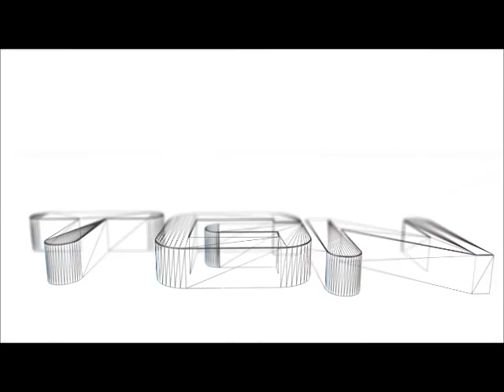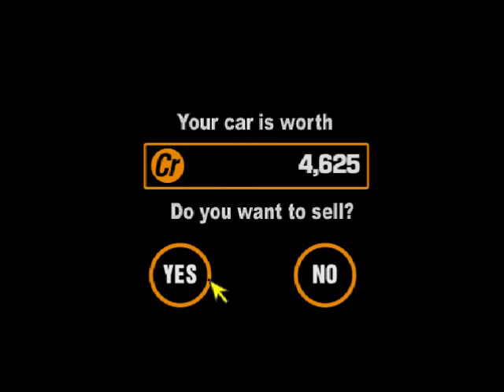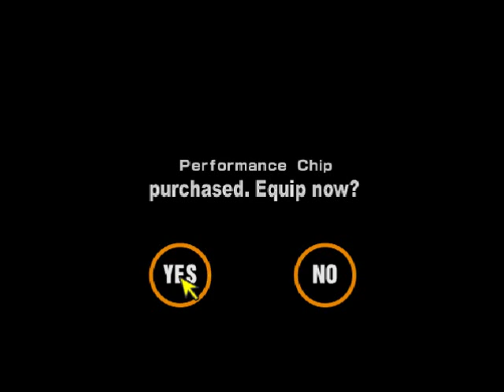Let's Play Gran Turismo 2 #94 - Mario Saves The Day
And they say that video games are bad for you! Fucking Mario Cart, helping little kids drive out of control cars to safety after their grandma collapses while driving since 1992